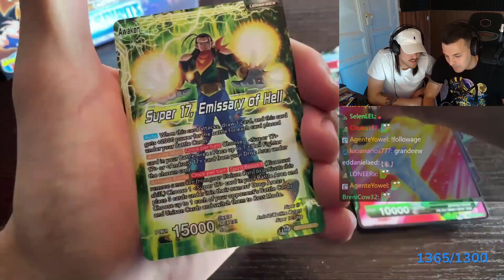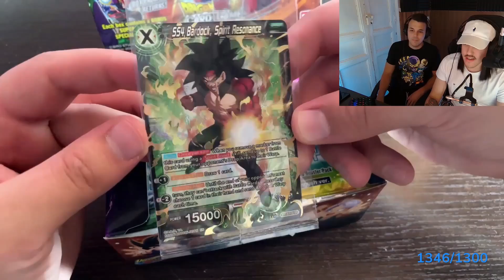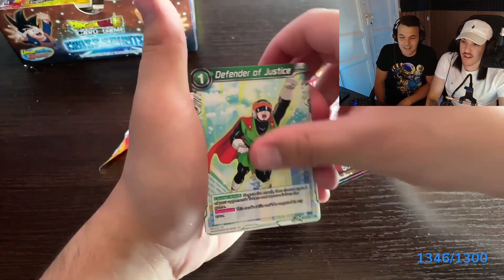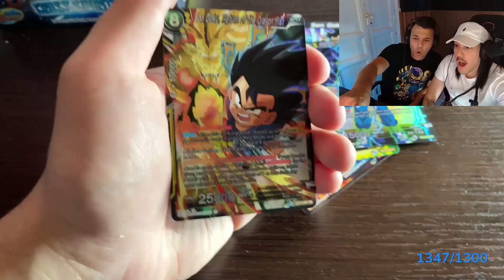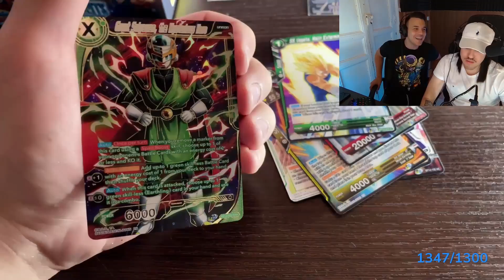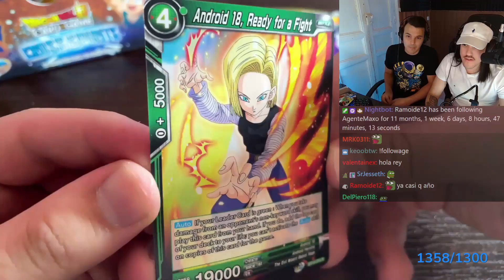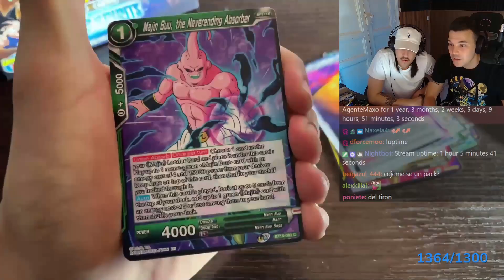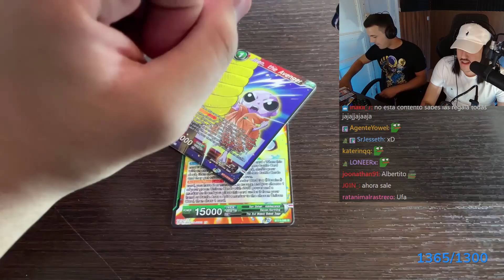Saldrá CARTA SECRETA? Maximus abre NUEVA CAJA de CARTAS de DRAGON BALL | Maximus Directos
Abriendo caja de cartas oficiales de Dragon Ball de una nueva tanda de cajas que le trajo Darizard a Maximus, Le saldrá lo que quiere?.